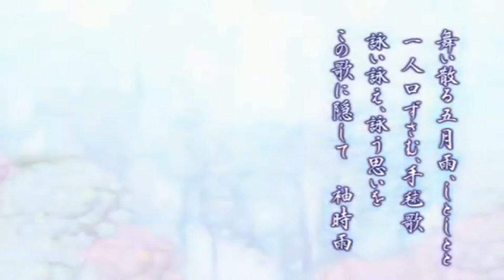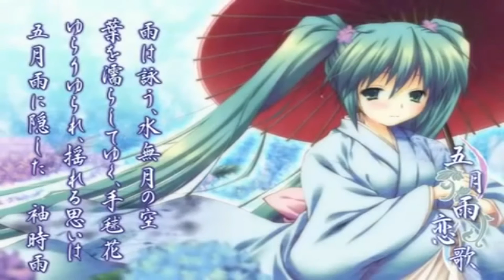Hatsune Miku - Samidarekoiuta (Samidare Renka) Karaoke Version HD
เพลง  Samidare Renka (ซามิดาเระ เรนกะ)

ศิลปิน Hatsune Miku (ฮัทสึเนะ มิกุ)